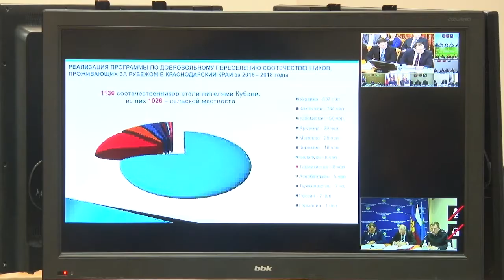Совещание по противодействию незаконной миграции